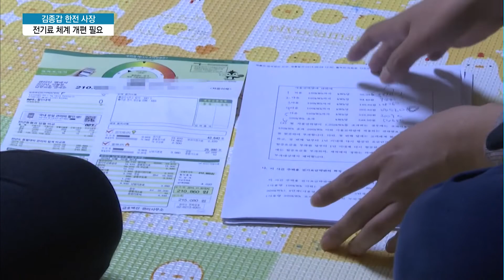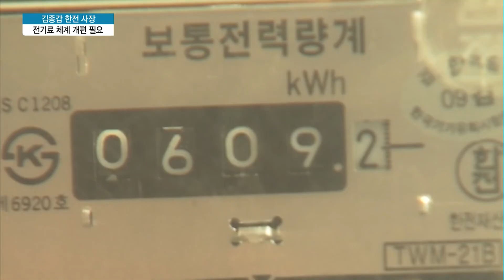김종갑 한전 사장 "왜곡된 전기사용으로 부작용 증가…전기료 체계 손봐야" / 머니투데이방송 (뉴스)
11/01 이슈&뷰11

머니투데이방송은 원가보다 싼 전기, 이대로 좋은가를 주제로 3회에 걸쳐 연속보도를 전해드렸는데요. 김종갑 한전 사장은 현행 전기료 체계 개편에 대한 범정부 차원의 논의가 필요하다고 강조합니다. 불합리한 부분을 손봐야지만 왜곡된 전기소비를 막을 수 있다는 겁니다. 이어서 박경민 기자가 보도합니다.